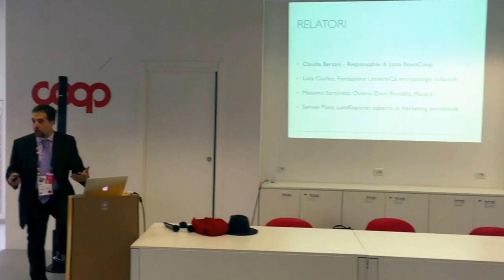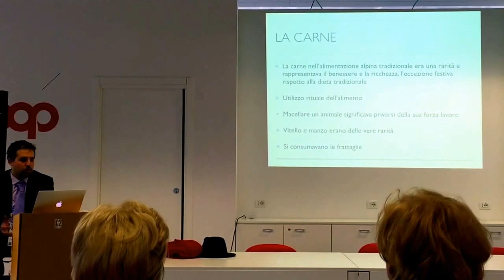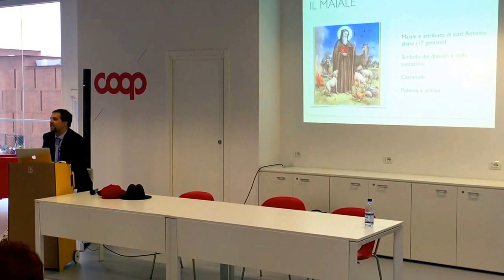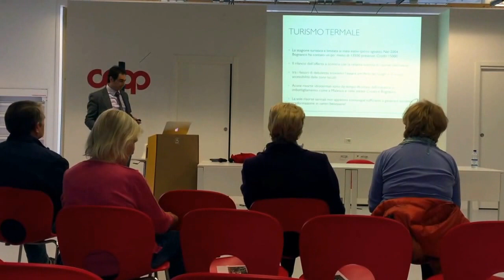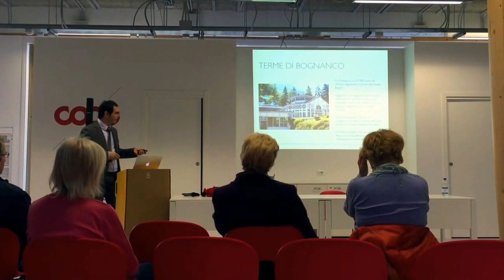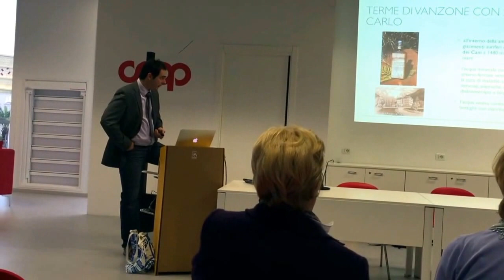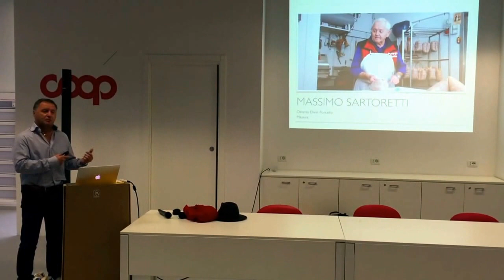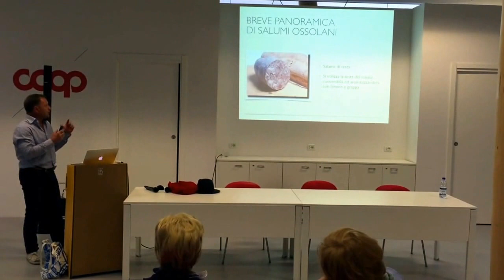"Tra Acque e Salumi" - conferenza ad EXPO presso COOP Forum 18/10/2015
Video integrale della conferenza intitoata "Tra acque e salumi" organizzata da Luca Ciurleo, Samuel Piana e le sezioni soci di novacoop presso il COOP Forum ad EXPO 2015 doemnica 18/10/2015